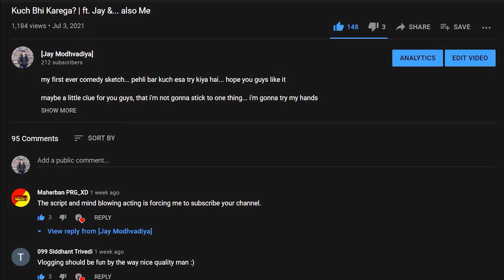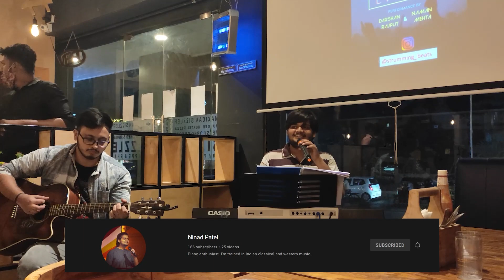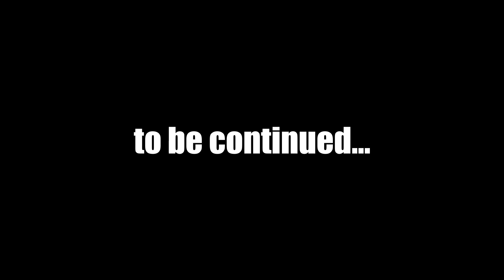My First Vlog : Escape गाथा Part I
its not just a Vlog, its more

actual thought about this came up, when we planned for this trip...
and when you are with such crazy peoples, then just... why not to try...
(and did it)

so this is something I have tried for the first time, each process...
capturing, writing, narrating and editing.
was crazy and cool, both at the same time...
so.. whatever was in mind, now its on your screens...
yah it took long in making, but finally its here, and hope its worth it

I don't know how many of you will watch this full video but if you love it,
and also don't forget to... share your felling's or review in comment section

Shot, Edited, Written, Narrated, Performed by
• Jay Modhvadiya

Featuring
• Rachit Desai